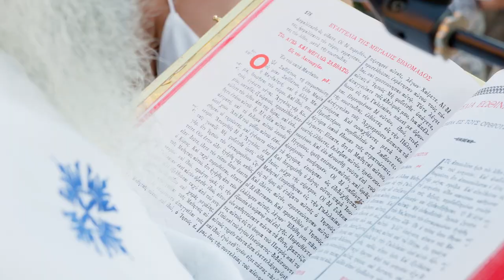PANAGIOTIS & IOANNA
Caleidoscopio 2022
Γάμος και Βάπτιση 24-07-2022